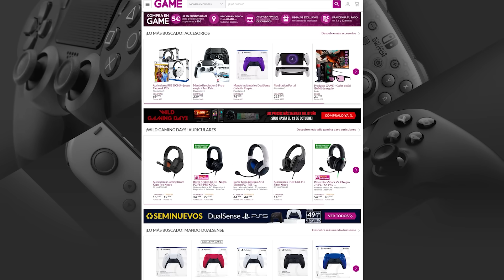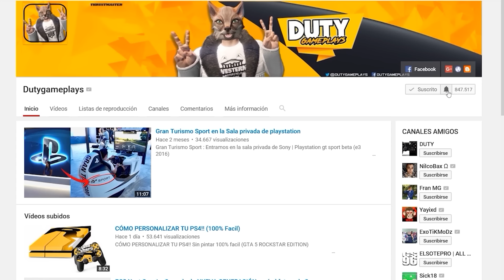TODAS las NOVEDADES del CAPITULO 6 de FORTNITE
Vídeo en colaboración con Krave de Kellogg’s
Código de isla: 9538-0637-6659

🔥LO QUE USO PARA GRABAR